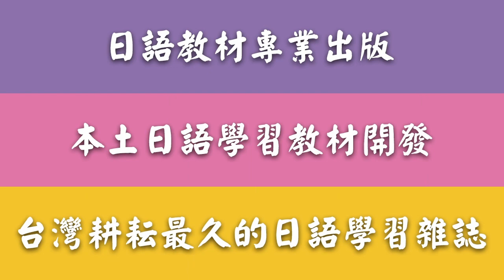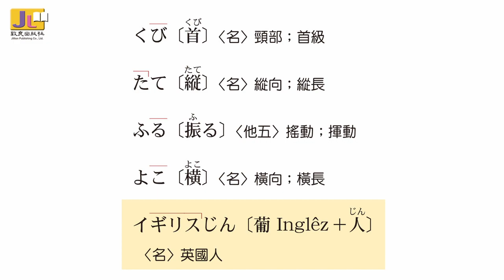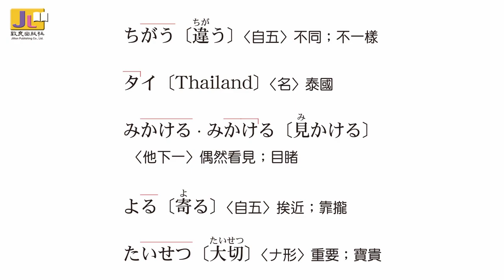日本人的談話禮儀 相槌を打つ 搭腔應聲│跟我學日語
相槌を打つ（あいづちをうつ）
漫畫中譯↓
男：老師也很常做點頭的動作呢。
女：對，日本人習慣用肯定的態度跟人交談。
男：不會有邊搖頭邊交談的時候嗎？
女：跟英國人不同，我們不太有這種事。
男：前些日子，我曾在泰國看到一邊狂點頭一邊講話的人。
女：那應該是日本人吧。
男：沒錯。靠近後，發現果然是日本人。
女：跟日本人交談時，懂得搭腔應聲也是很重要的。
文法重點↓
1.首を横に振りながら話すことはないんですか。
→〜ながら〜
→〜ことはないんですか

2.日本人だったでしょう。
→〜だったでしょう

3.近くへ寄ったら、やっぱり日本人でした。
→〜たら〜た

4.日本人と話す時は、相槌を打つのも大切ですよ。
→〜の
詳細文法解說請見《跟我學日語》雜誌的2023年10月號(第319期)，購買連結如下